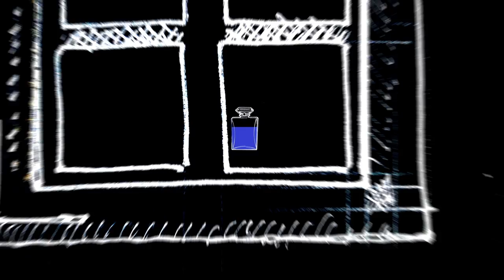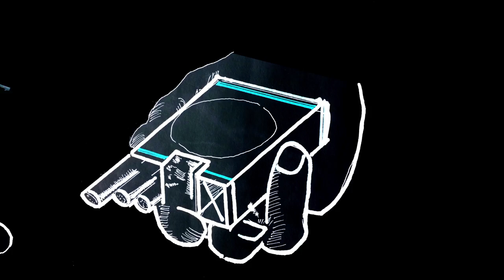Dagmar Manzel - MENSCHENsKIND Medley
Dagmar Manzel - MENSCHENsKIND

Copyright: Daniel Breuer / DG

Friedrich Hollaender (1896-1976) ist einer der bedeutendsten Chansonkomponisten und Gallionsfigur des Genres in den 20 und 30er Jahren. Nicht zuletzt durch seine beiden Chansons im Film "Der blaue Engel" mit Marlene Dietrich ("Ich bin von Kopf bis Fuss"/"Ich bin die fesche Lola") erlangte er Weltruhm. Die Chansons von Friedrich Hollaender sind bis auf den heutigen Tag fester Bestandteil von Varieté-, Kabarett- und Chansonprogrammen renommierter Ensembles und Solisten. Besonders bekannt sind etwa Chansons wie "Die Circe", "Die Kleptomanin", "Die hysterische Ziege", "Johnny, wenn Du Geburtstag hast" oder "Wenn ich mir was wünschen dürfte". Dagmar Manzel gehört zu den führenden Theater-, Film- und Fernsehschauspielerinnen Deutschlands. An der Komischen Oper trat sie in Sondheims "Sweeney Todd" sowie in "Kiss me Kate", "Im Weißen Rössl", in "Ball im Savoy" auf und triumphierte mit einem Programm mit Brecht/Weills "Die sieben Todsünden" (Regie: Barrie Kosky). Am 7. Februar 2014 hat - ebenfalls in der Regie von Barrie Kosky - ein Friedrich Hollaender-Abend an der Komischen Oper Premiere, dessen zentralen Bestandteil Ausschnitte aus ihrem Deutsche Grammophon-Debütalbum bilden.